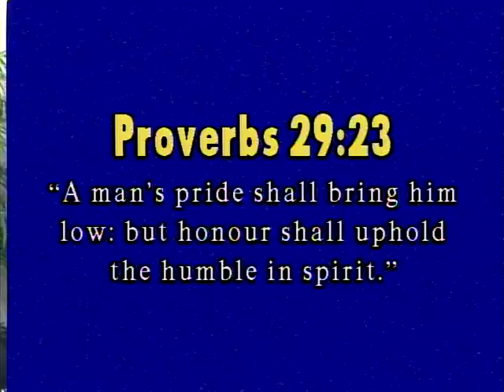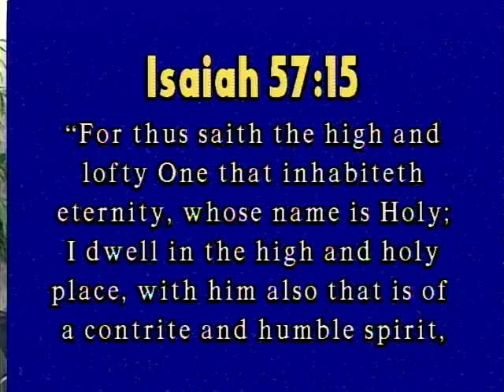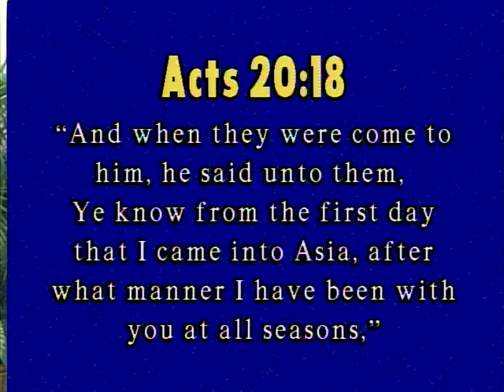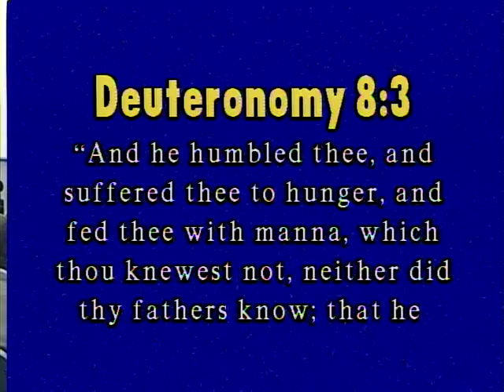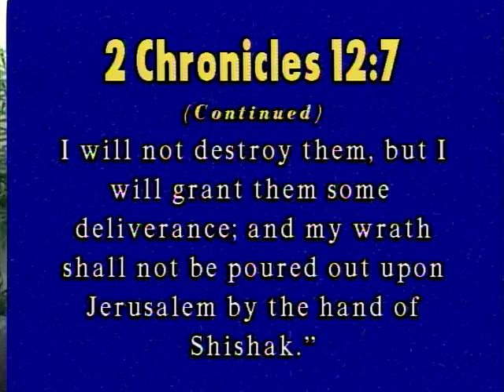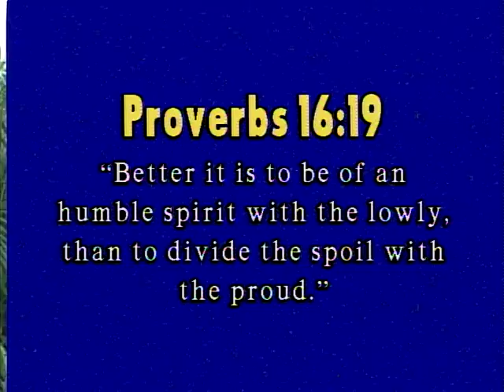Bishop Van Sharpe - #3 Humility The Key To Everything You Need!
Newness Of Life Christian Center - See Books On Facebook